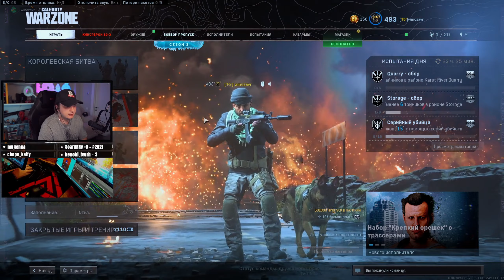НОВЫЙ ПИСТОЛЕТ И ЕГО СБОРКИ // AMP63 В CALL OF DUTY